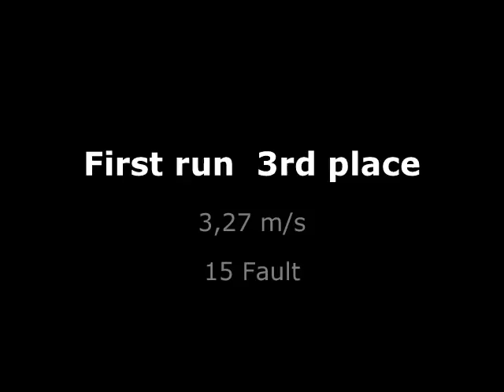TIKA A2 small Viljande 04.09.2011.wmv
Tika & Solvita Slisane (mixbreed)
A2 small
1st run - 3rd place
2nd run - DSQ (forgot   to film the video :(  )
3rd run - 1st place

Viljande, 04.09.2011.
judge Svetlana Zolotnikova